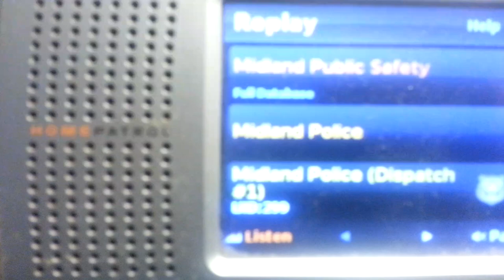CAN I USE YOUR PASSWORD FOR THIS POLICE REPORT?